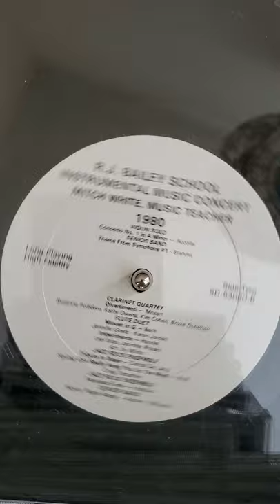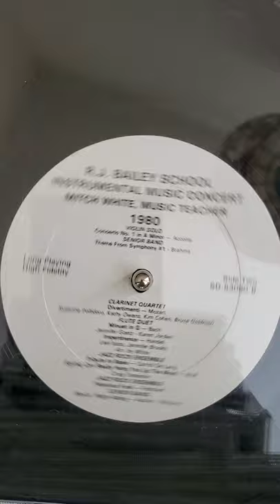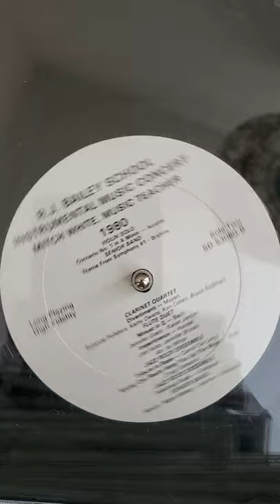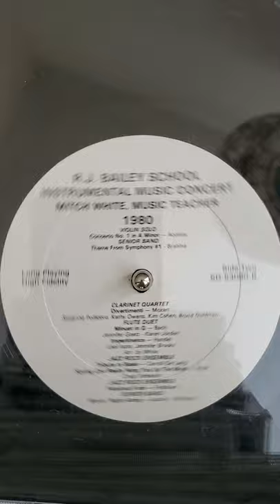R.J. Bailey School Instrumental Concert. Mitch White, Music Teacher 1980 (post 7 of 15)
R.J. Bailey School Instrumental Concert. Mitch White, Music Teacher 1980.
This is post 7 of 15 from the album.

Violin Solo
Concerto No. 1 in A Minor - Accolay